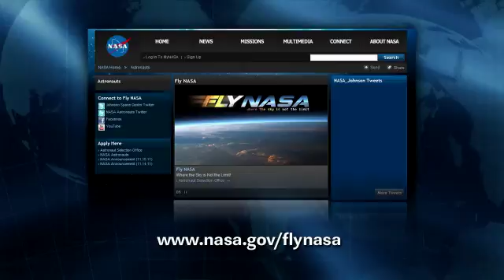Mike Hopkins Interview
NASA Astronaut Mike Hopkins talks with Public Affairs Officer Nicole Cloutier about the astronaut application process and what it's like to be an astronaut.

NASA is accepting applications for the agency's next class for the Astronaut Candidate Program. Those selected will be among the first to pioneer a new generation of commercial launch vehicles and travel aboard a new heavy-lift rocket to distant destinations in deep space.